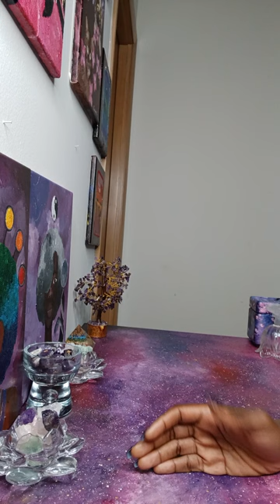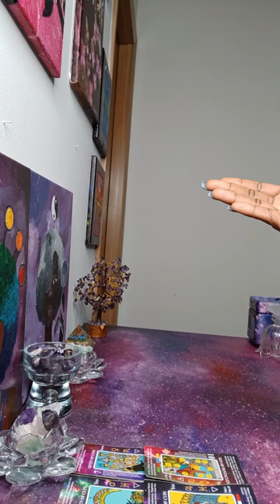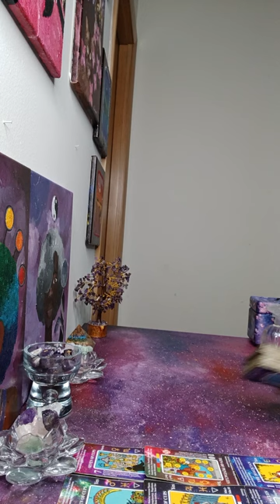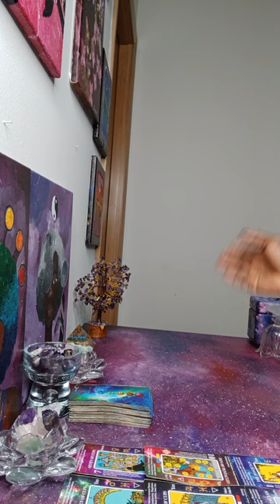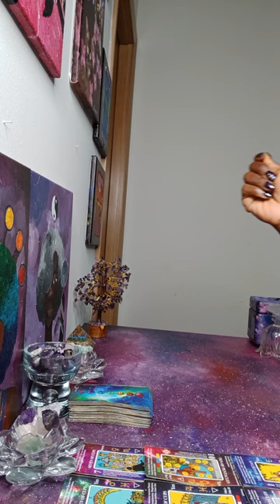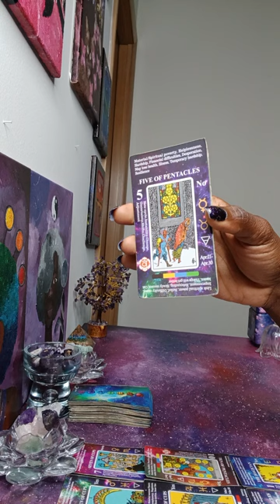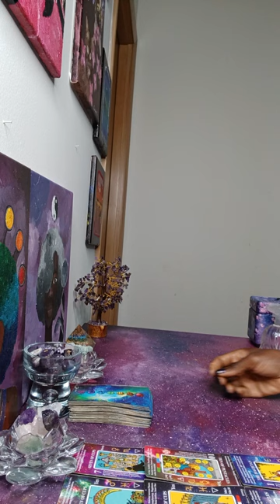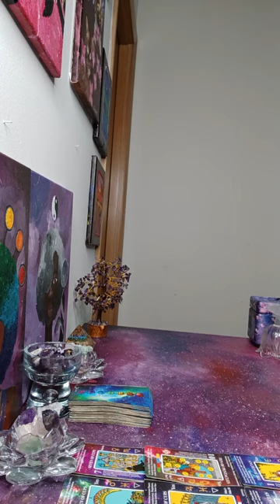Trying to Disturb Your Peace, blocking 🚫 communications, & connections